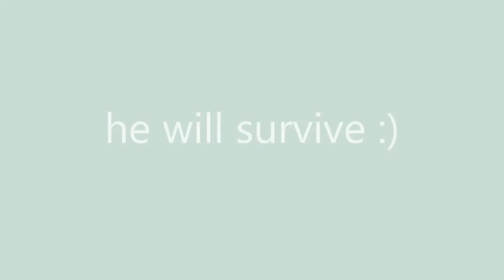releasing of an emerald Toucanet in Boquete Panama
March 26, 2021 today was the beautiful day for an emerald Toucanet and of course for us too. They brought an Emerald Toucanet to Rosie (bird sanctuary, works together with "miambiente", national environmental authority), he was in a cage somewhere on the warm Panamanian coast, of course he came from the mountains, over there people have taken his freedom away ... What is that about people? All the beautiful colorful birds around them, you only have to look in a tree here in Panama ... but no ... they have to put the bird in a cage and then they can "show" with it ... Probably this one was not so friendly and so I think people wanted to get rid of him ... luckily there are people with a good heart and so he came to Rosie. And Rosie looked after him like this for a week and a half, did see that he was eating himself and despite his clipped wings ... he could fly quite well. I had a good place in my mind for the release, where there are also many fruit trees and also a friend lives who could possibly keep an eye on it ... about 1750 m. Altitude. And besides many other birds, there are also many emerald Toucanets (formerly blue throated Toucanet) living there. The weather was just right, a little sun, a little drizzel ... I did try to make a video of it, so have a look ...
Most of the time when I'm a little excited and happy, the videos go in all directions, but it is still good to watch.
Greetings from Terry
By the way, there is a law in Panama that prohibits the possession of wild animals and birds, in cage or leash or whatever!
On my blog this story also in the Dutch  and Spanish language...only video in English